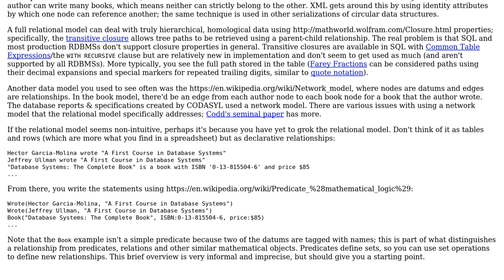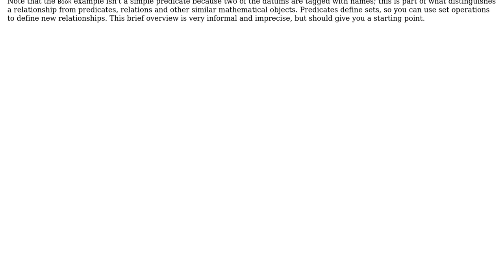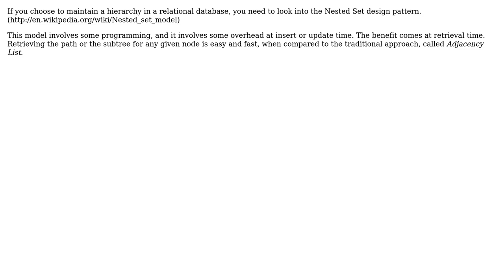Software Engineering: What is the hierarchical DB schema for this xml? (3 Solutions!!)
Software Engineering: What is the hierarchical DB schema for this xml?

With thanks & praise to God, and with thanks to the many people who have made this project possible! | Content (except music & images) licensed under CC BY-SA | Music | Images & others | With thanks to user Walter Mitty user overexchange user outis user Jules and the Stack Exchange Network Trademarks are property of their respective owners. You are responsible for your own actions.